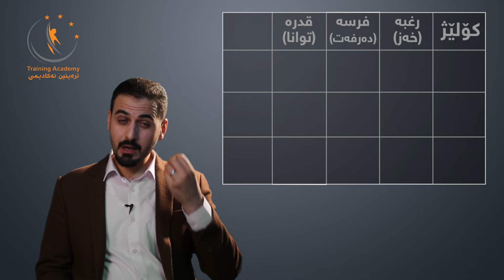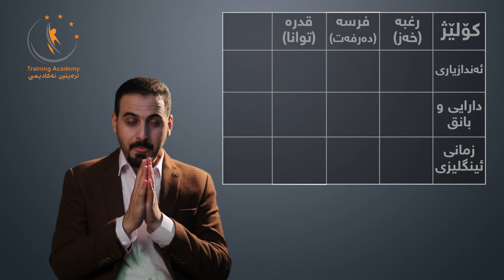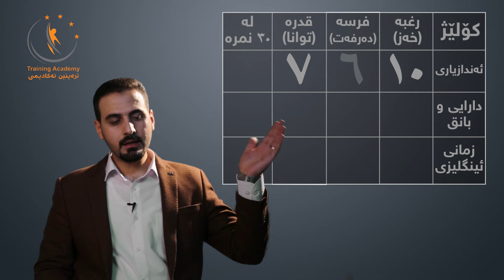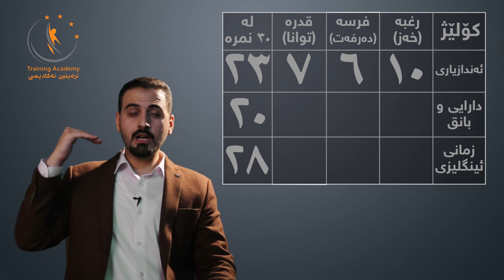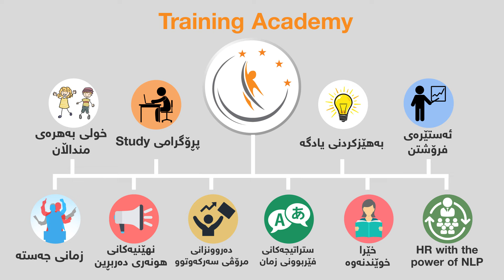پرۆگرامی ستەدی - زنجیرەی دووەم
پرۆگرامی ستەدی پڕۆگرامێکی تایبەتە بە شێوازی هەوڵدانی خوێندکارانی پۆلی ١٢ی ئامادەیی، بەو هیوایەی گشت خوێندکاران سوودمەندببن لێی.

بۆ ئەوەی بینەری زنجیرەکانی تر ببینیت سەبسکرایبی چەناڵەکە بکە و سەردانی ڤیدیۆکان بکە